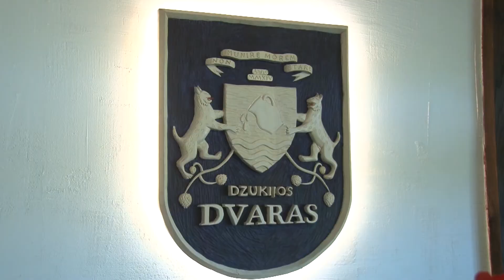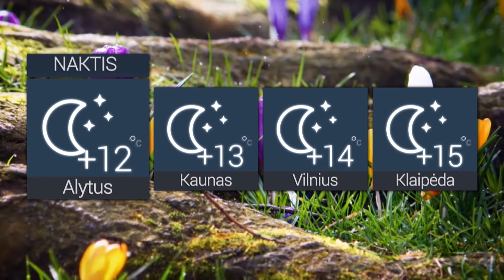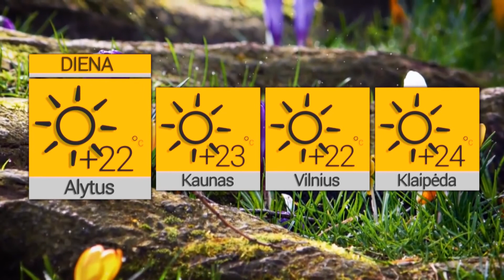Žinios 2021 05 11